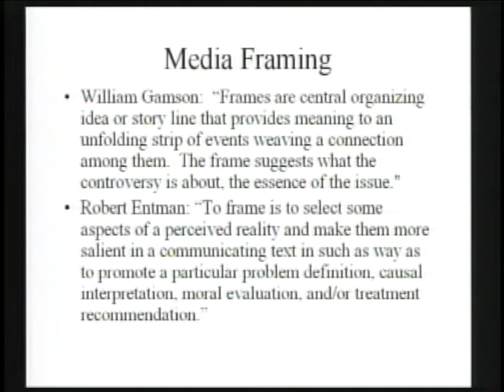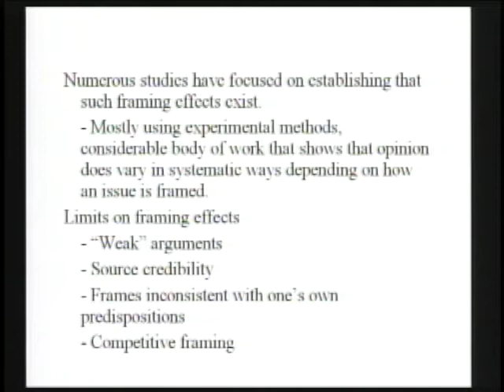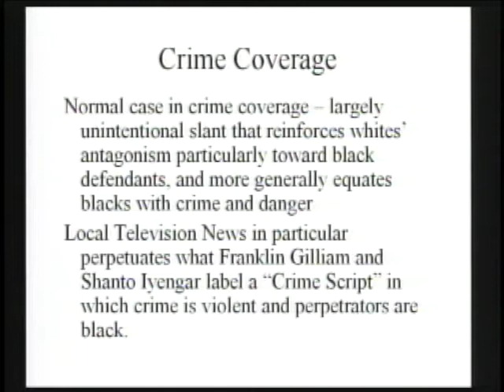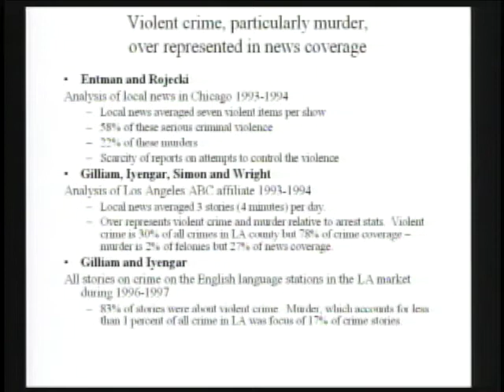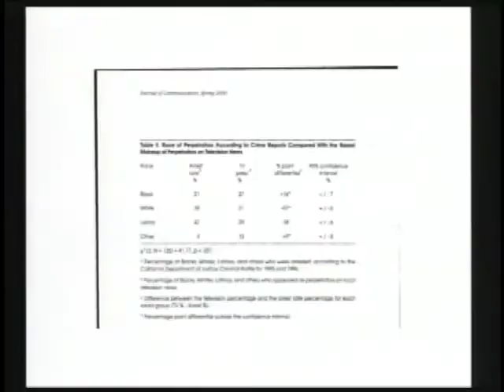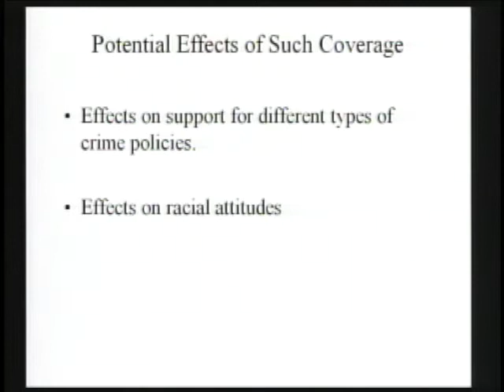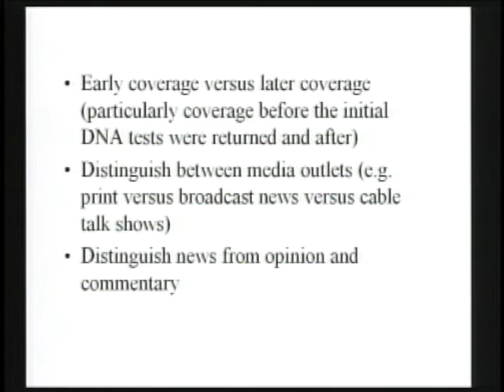Court of Public Opinion | The Role & Responsibility of the Public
What catapults a case into the media spotlight? Who is responsible for focusing media and public attention on a particular case? Once a case gains high-profile status, what are the professional and ethical roles and responsibilities of members of the media, the bar, and the institutions involved? How do media balance their First Amendment right to watch over the operation of government with the rights of the accused?

These are the questions to be examined during this two-day interdisciplinary conference. Experts from various fields will consider how the presence of certain core themes--including race, gender, class, and athletics--can turn an otherwise everyday case into a high-profile one. In so doing, they will examine the legal issues common to such cases, including First Amendment rights of free speech and of the press; ethical rules governing prosecutors, defense counsel, judges, and journalists; the desirability of public access to and scrutiny of the justice system; and the needs of institutions and individuals to defend themselves and their reputations in the face of intense public and media scrutiny.

Panel titled: The Role & Responsibility of the Public.

Conference title: Court of Public Opinion: The Practice & Ethics of Trying Cases in the Media (2007)

Appearing: Christopher H. Schroeder (Duke Law), moderator; Scott G. Bullock (Institute for Justice), Robert Entman (George Washington University), Kimberly A. Gross (George Washington University), and Steven R. Shapiro (American Civil Liberties Union), panelists.